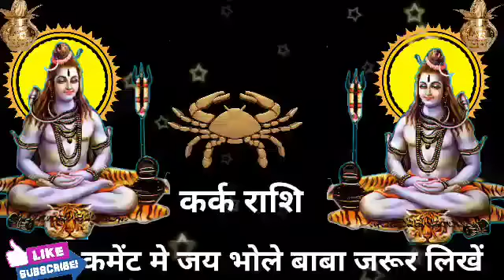कर्क राशि वालों हो जाओ तैयार अगले 3 दिनों में जो होगा सह नहीं पाओगे।KarkRashi